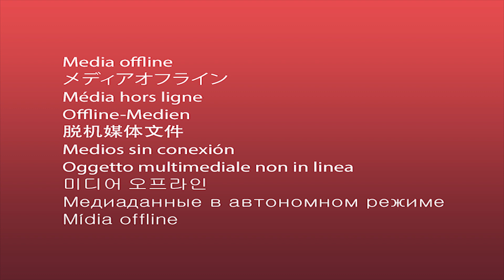December 2021 Cleaning 3